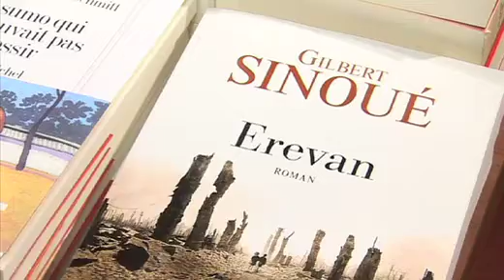Erevan de Gilbert Sinoué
Gilbert Sinoué a eu deux vies : né au Caire en 1947, il arrive à Paris à l'âge de dix-neuf ans et s'inscrit à l'école normale de musique où il apprend la guitare. Rapidement il compose ses propres chansons et se produit dans les cabarets du Paris de la nuit. Isabelle Aubret le découvre, dés lors de nombreux artistes des années 70 le prennent comme parolier. Claude François, Sheila, Nicole Croisille ou encore Marie Laforêt et Dalida. Mais à l'approche de la quarantaine, Gilbert Sinoué décide de changer de vie et tourne la page de la chanson pour se lancer dans la littérature. S'en suit toute une suite de succès dont certains seront même adaptés à la télévision. « Le livre de Saphir », « L'enfant de Bruges », « Moi Jésus » sont quelques-uns des grands titre de Gilbert Sinoué. Certains ont été primés, d'autres sont étudiés dans les collèges, la plupart sont traduits en une dizaine de langues. Le talent de Gilbert Sinoué est de savoir mêlé judicieusement le roman et les faits historiques. Il en donne la preuve une fois encore avec son nouveau titre « Erevan » publié chez Flammarion. Mais ce qui aurait n'être qu'un livre de plus s'avère être un roman engagé, puisqu'il dépeint, ici, le génocide arménien de 1915 au travers des yeux de deux enfants. « Erevan », préfacé par Charles Aznavour, c'est toute l'histoire de ce peuple arménien massacré, sacrifié, oublié. Un roman à la beauté sombre par laquelle Gilbert Sinoué tente d'apporter sa pierre à la reconnaissance de ce massacre que réfute encore aujourd'hui le gouvernement turc. « Erevan », aux éditions Flammarion, par Gilbert Sinoué, c'est sur Web Tv Culture.